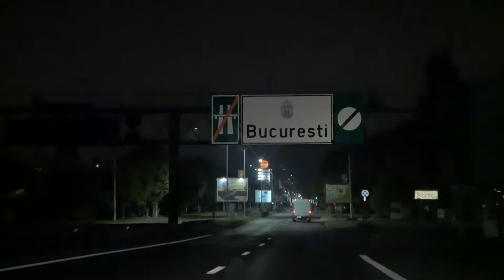Un drum mai scurt ca un Insta Story veda 7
[vlog every day august]
Cluj - Bucuresti pe Vale Oltului